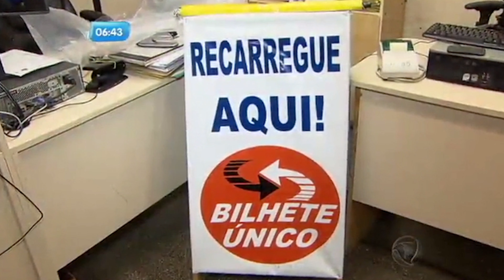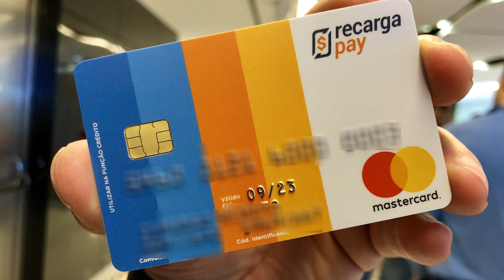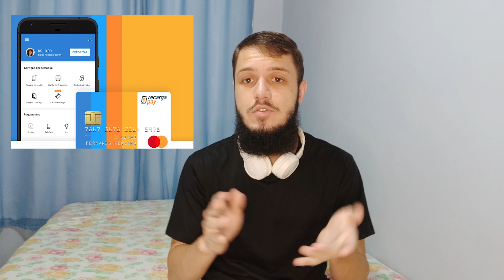Tudo sobre o Recarga Pay | Pague Boletos com Cartão de Crédito | Ganhe Recargas, Faça Dinheiro HOJE!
Veja como funciona e se realmente é seguro e confiável o Recargapay: o aplicativo de recarga de celular e pagamento de contas online.

🎁 Ganhe R$20
(ou use o código: joalei910)

✳️✳️ PEÇA SEUS CARTÕES PELOS LINKS ABAIXO E AUMENTE  A SUA CHANCE DE APROVAÇÃO ✳️✳️